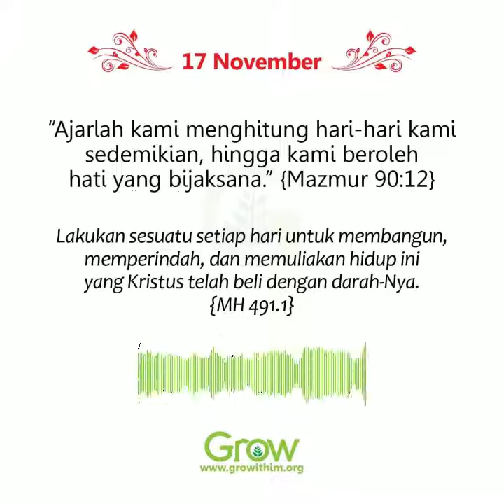17 November - Bersabar dalam Kesesakan